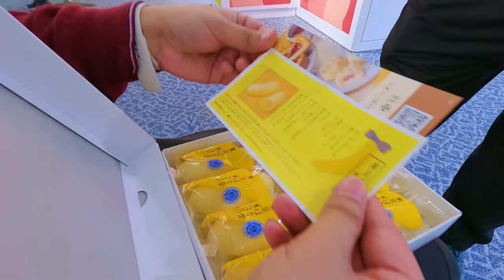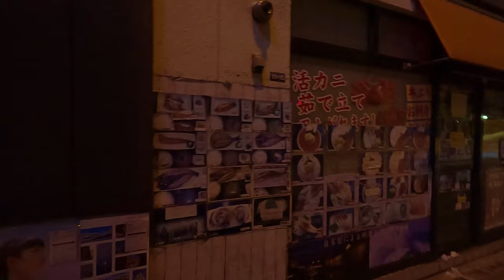JAPAN VLOG: Tokyo to Hokkaido Winter Wonderland in Japan + Snowfall Experience | Justice Dee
Grabe! Hokkaido is really a Winter wonderland on Earth! It's my first time to experience na grabe ang snowfall! Snowfall that you can only see in the movies! First day pa lang, I already felt that Hokkaido is my most favorite place in Japan na! Join us as we travel from Tokyo to Hokkaido!